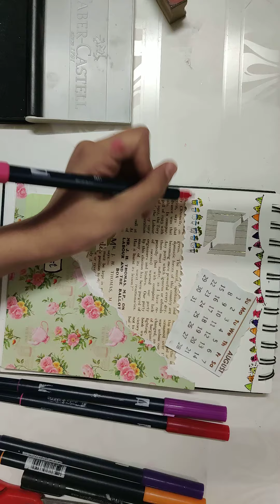Diary decoration , scrab book decoration .